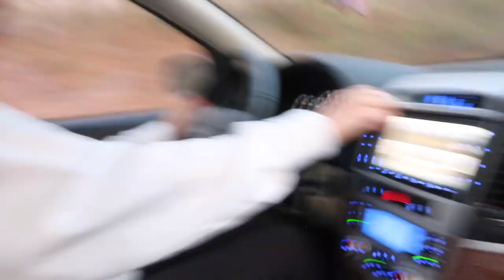ATHENS TRIP VLOG | trip to athens for tennessee vs georgia game weekend!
ATHENS TRIP VLOG | trip to Athens for the tennessee vs georgia game weekend!

earlier this month, we took a girls trip to Athens to celebrate Gracen's 21st AND cheer on the vols (even though we took a very hard loss on this one...). so thankful for college giving me so many blessings like these girls and this trip! thanks so much for watching xoxo

Whoever believes in me, as the Scripture has said, streams of living water will flow from within him. John 7:38

age: 22
school: university of tennessee
height: 5'7"